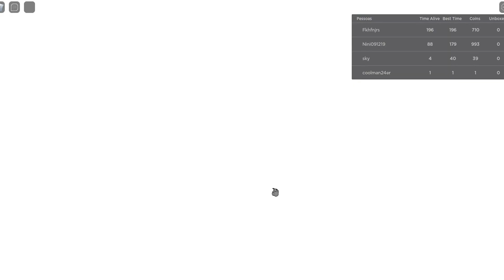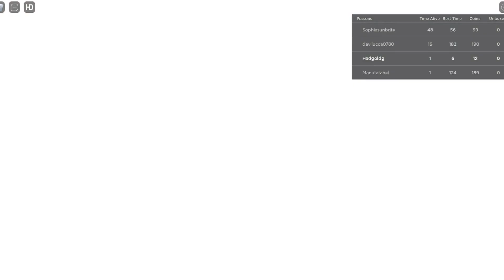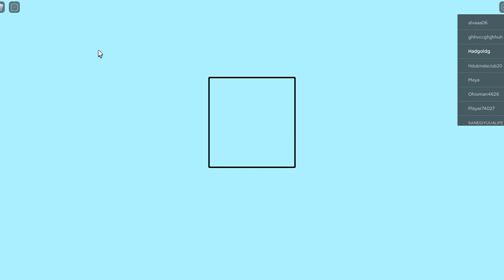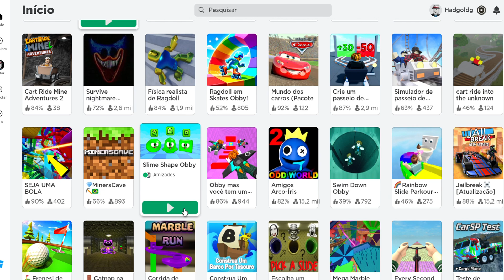Explorando jogos esquisitos do Roblox